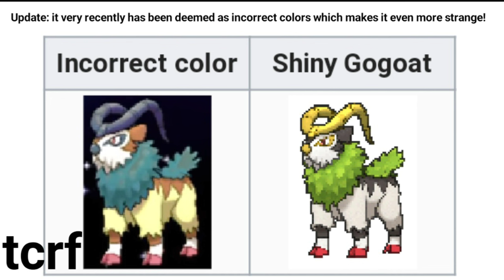The Pokemon XY Mysteries and Oddities Iceberg Explained Part 2 - Underwater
Some still well known but more creepy mysteries in the game.

Pokemon is owned by Nintendo, Gamefreak, and The Pokemon Company.